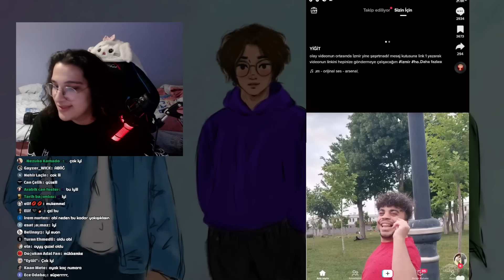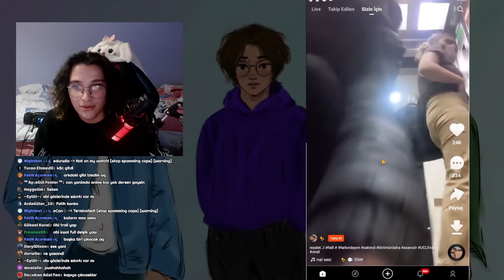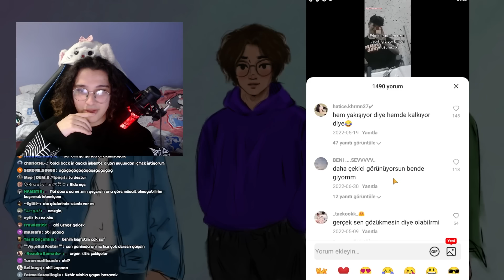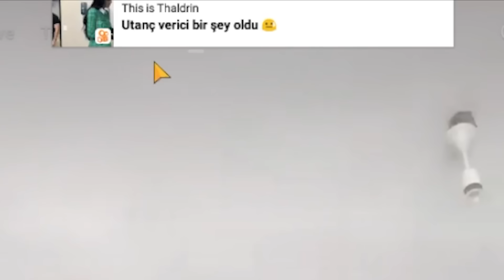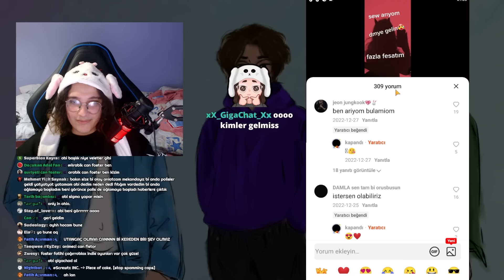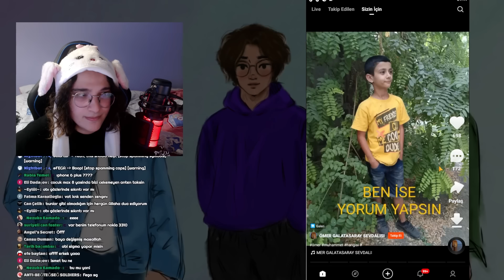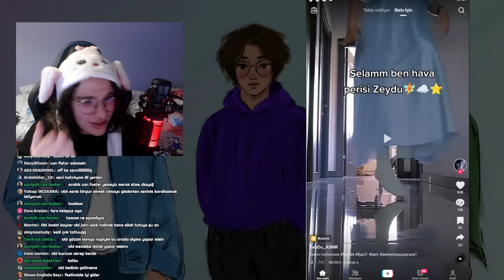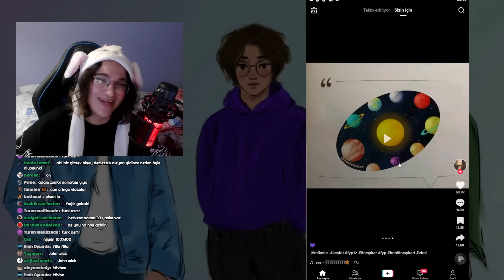gözlerimi cıkartmak istiyorum 1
gözlerimi cıkartmak istiyorum
utancverici videolar